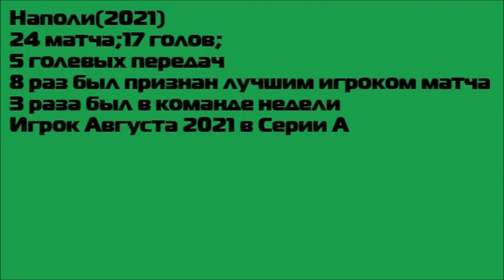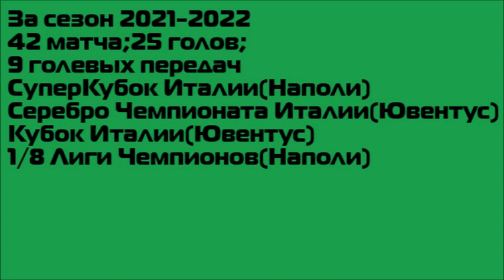ИТОГИ 3 СЕЗОНА l КАРЬЕРА ЗА ИГРОКА #19